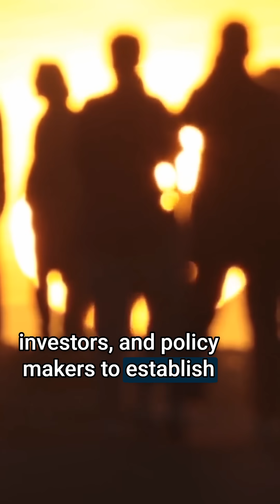Idaho, Utah & Wyoming Team Up for Nuclear Power Revolution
Idaho, Utah, and Wyoming governors have officially teamed up in a nuclear power coalition, formalizing a partnership to accelerate advanced atomic energy development and create a regional clean energy corridor.